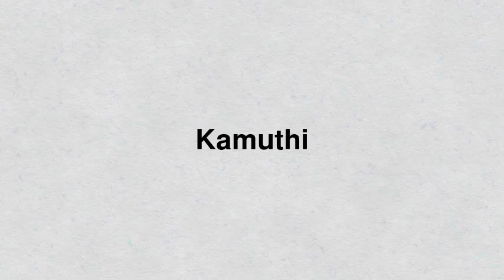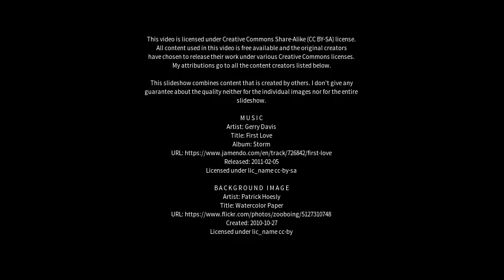Best places to visit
Best places to visit - Kamuthi (India) Best places to visit - Slideshows from all over the world - City trips, nature pictures, etc.